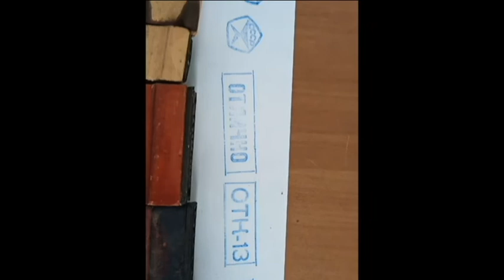Штампы ОТК СССР.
Отде́л техни́ческого контро́ля (ОТК) — самостоятельное подразделение производственной организации (предприятия), которое осуществляет независимый контроль соответствия продукции установленным требованиям и гарантирует это соответствие потребителю. Отдел технического контроля подчиняется высшему руководству организации (предприятия), что обеспечивает независимость контроля.
Требования к продукции устанавливают в контрактах (договорах), в нормативной (стандарты) и технической (конструкторской и технологической) документации.
Факт приёмки продукции ОТК и гарантийные обязательства организации отражают в паспорте продукции (или в другом заменяющем его документе: сертификате, ярлыке, этикетке, свидетельстве о приёмке, руководстве по применению).

Продукция, имеющая приёмку ОТК, именуется продукцией с приёмкой «1».

В 1986 году в СССР вводилась также «госприёмка» — независимая от администрации предприятия система контроля качества продукции.
Госуда́рственный знак ка́чества СССР — обозначение, которое использовали для маркировки серийной продукции гражданского назначения высокого качества (товаров народного потребления и производственно-технических), которую выпускали предприятия СССР.
Государственный знак качества СССР разработал Николай Петрович Волков в 1967 году. Он работал гравёром на красноярском машиностроительном заводе. Выиграл конкурс, получил премию 400 рублей.
Знак качества СССР был введён в действие 20 апреля 1967 года с целью стимулирования повышения качества и эффективности общественного производства.
По результатам госаттестации качества товаров предприятия получали право маркировать свою продукцию государственным знаком качества СССР на срок от двух до трёх лет. Порядок проведения госаттестации качества утверждал Комитет стандартов, мер и измерительных приборов при совете министров СССР.
Официально применение знака качества СССР прекратили с распадом СССР, однако некоторые заводы наносили его на свою продукцию вплоть до 1993—1994 годов.